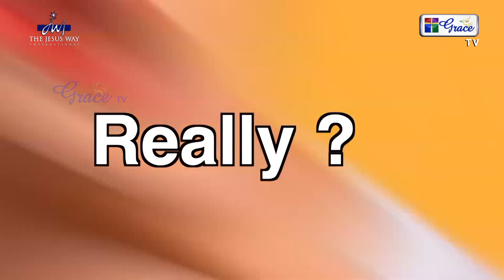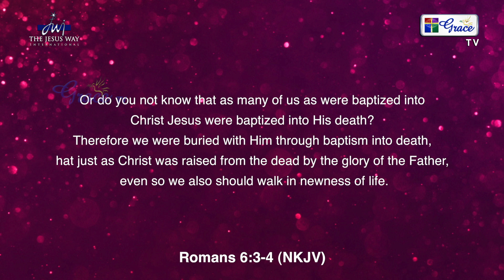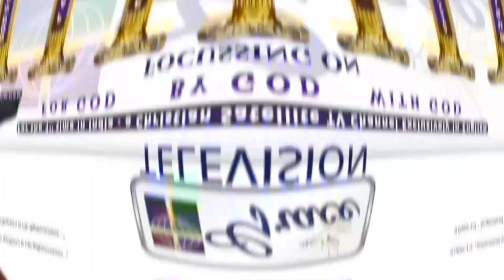Can Christian Pray or claim things in order to get it. | English Message | Bishop Dr. Mathew Meagher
God Bless You and Your Family. GTV SMT.